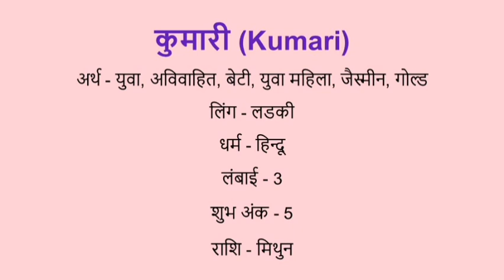Kumari name meaning in hindi | kumari naam ka matlab kya hota hai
Kumari naam ka matlab
Kumari name meaning in hindi
Kumari naam mane k